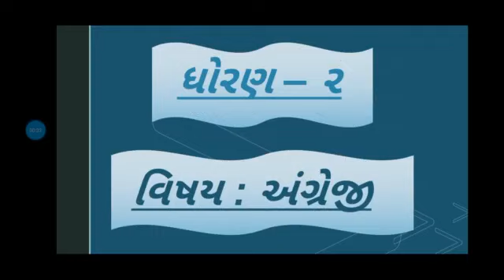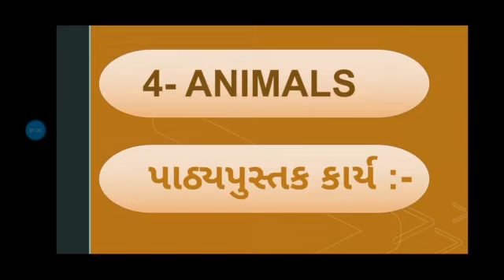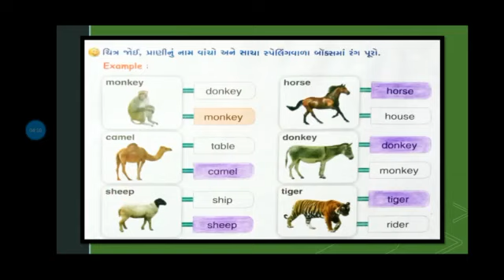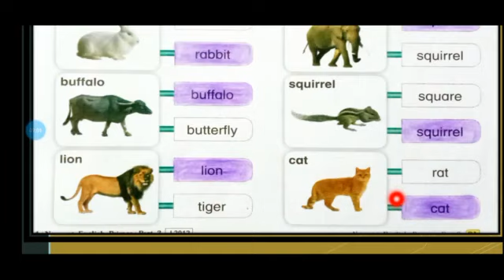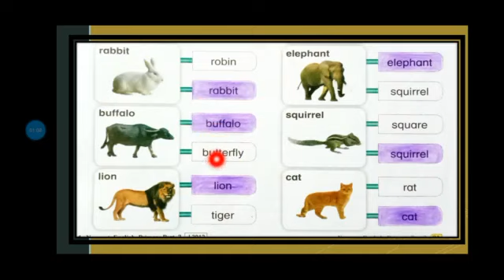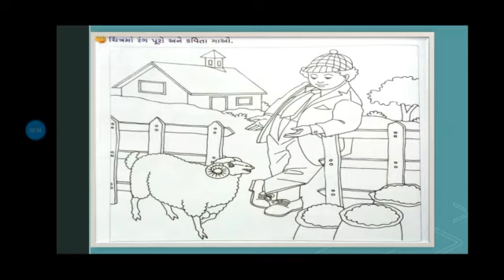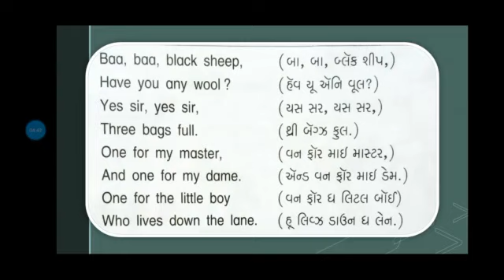Std 2 English Sem 1 lesson 4 ANIMALS (FUN TIME - પાઠ્યપુસ્તક કાર્ય)